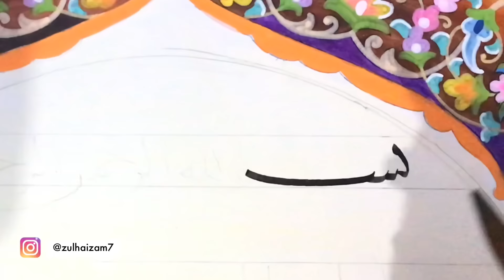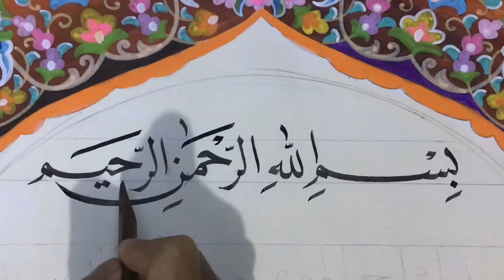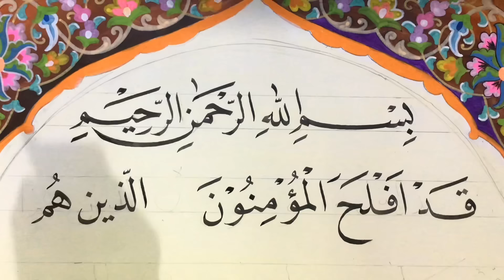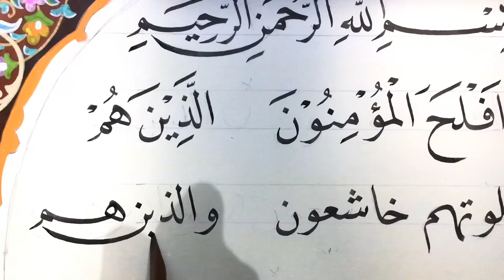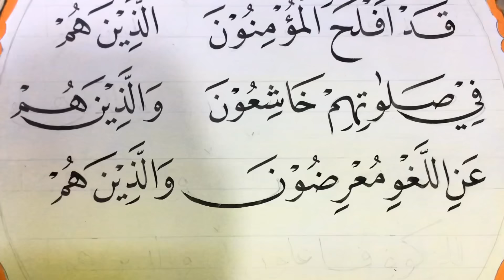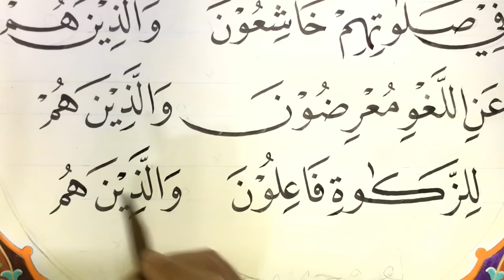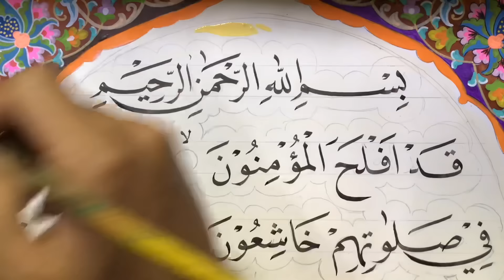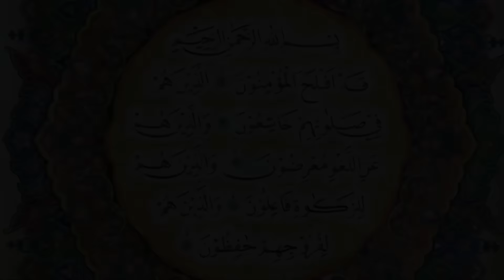LIVE ! Menulis Kaligrafi Real Time MTQ Lomba Kaligrafi Cabang Hiasan Mushaf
Menulis Kaligrafi Real Time Lomba Kaligrafi Cabang Hiasan Mushaf menggunakan pena kaligrafi handam dan tinta kaligrafi tinta cina.
Ukuran pena 2,5mm dengan jarak antar baris 3cm